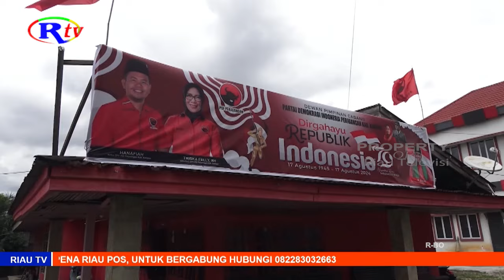DPC PKB KAMPAR SILATURAHMI KE DPC PDI P KAMPAR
Jalin konsolidasi pemenangan Gubernur dan Wakil Gubernur Riau pada Pemilihan Kepala Daerah serentak November mendatang, DPC PKB Kampar bersilaturahmi ke Kantor DPC PDI Perjuangan Kampar.